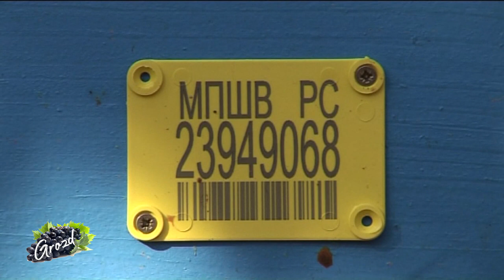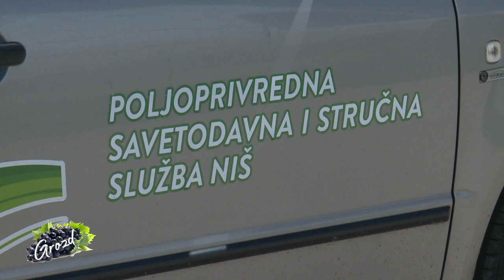Grozd Emisija br.3